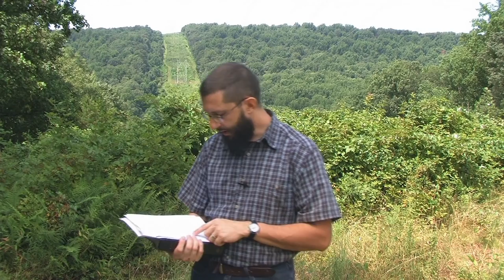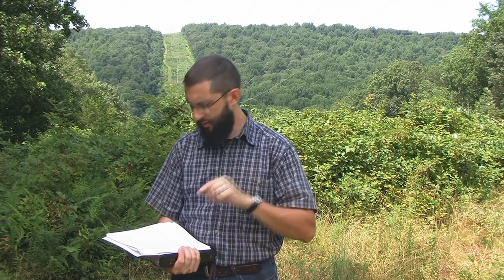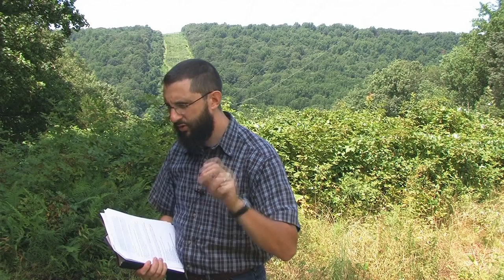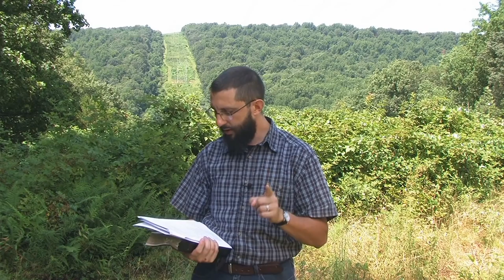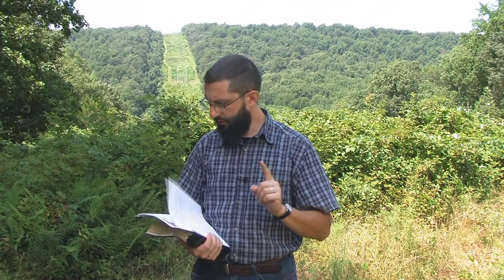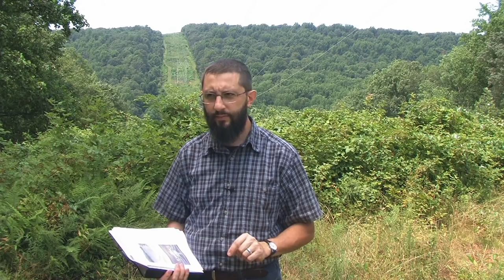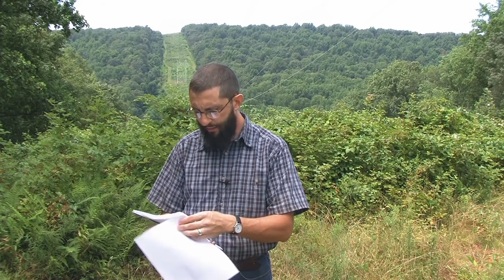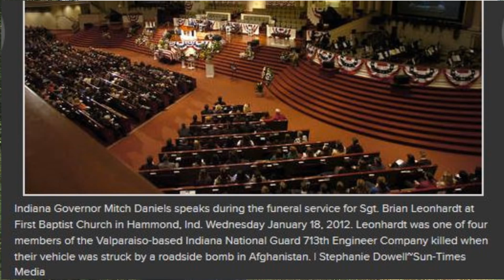Independent Fundamental Baptist Catholicism What about Baptist church buildings 1